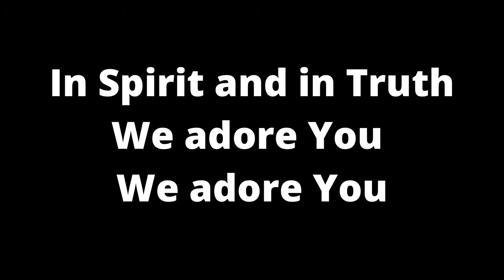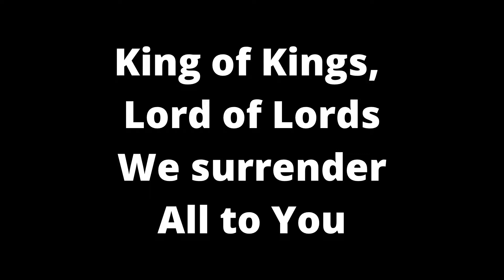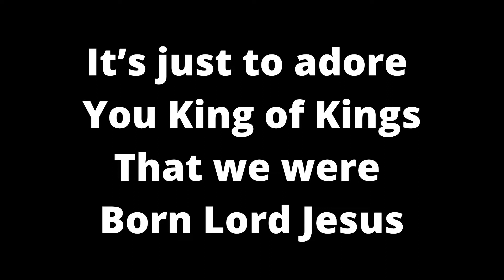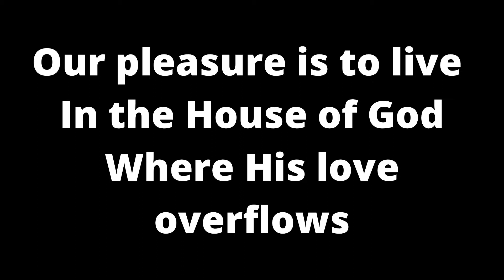IN SPIRIT AND IN TRUTH - UCKG songs with lyrics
We adore You
We adore You

We surrender
All to You

It’s just to adore
You King of Kings
That we were
Born Lord Jesus

My pleasure is to live
In the House of God
Singing praises to You

Our pleasure is to live
Where His love overflows